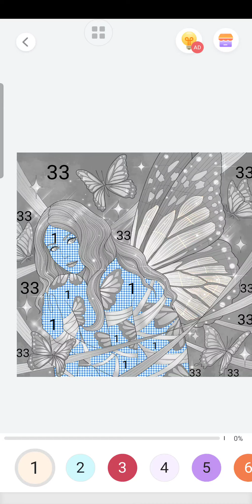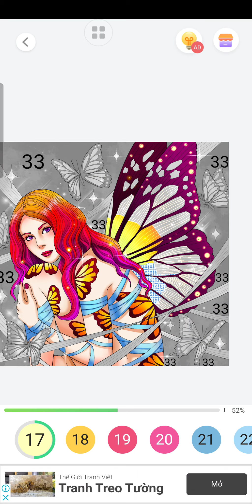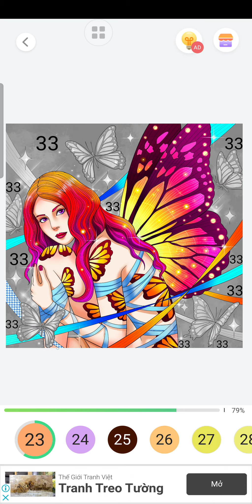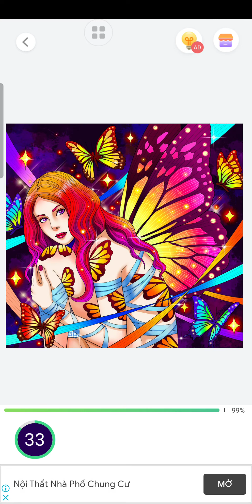"Fairy Tail" Pain By Number Part 11 NOOB VS PRO VS HACKER | Games for Kids - Gameplay All Level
Hi kids!For You cute butterfly and Mixed and  for kids to learn how to draw and color step by step. This is fun tutorial video and fun coloring game a cartoon for babies.
THANK YOU FOR YOUR WATCHING!We make videos that are fun and handy for you.

Kids love fun coloring games, and this Coloring Game is one of the best free coloring book and painting apps for children!